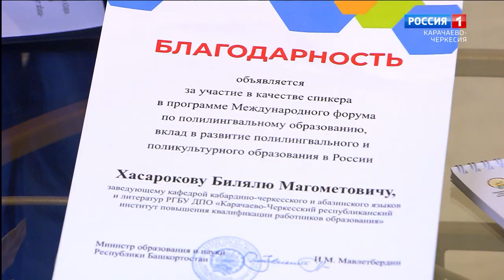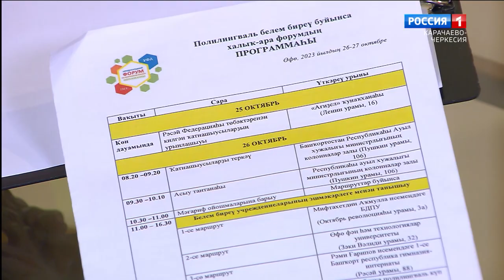"Утро России" (на абазинском языке) 16.11.2023